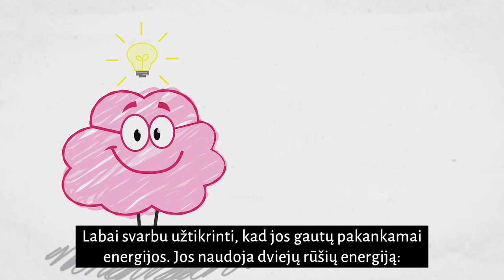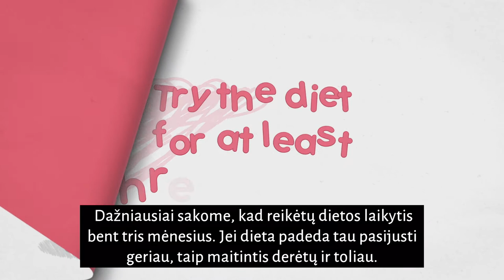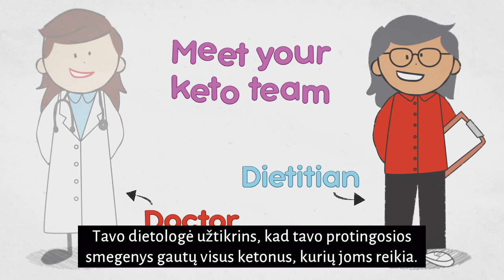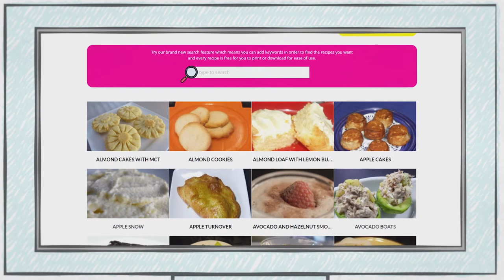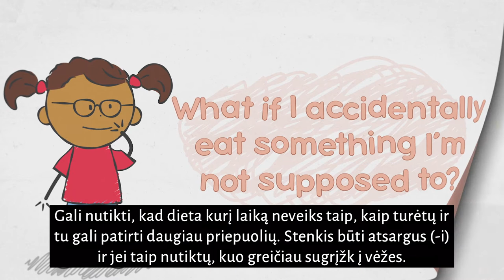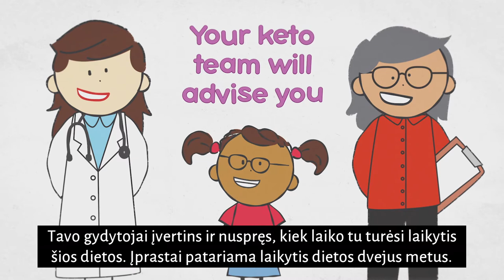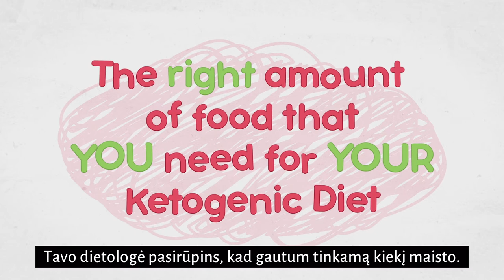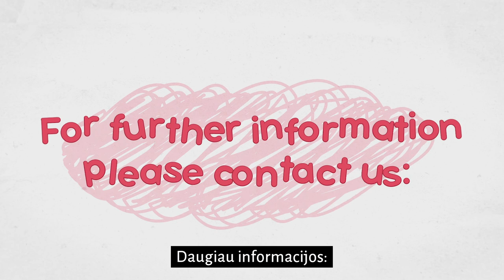LITHUANIAN SUBTITLES 'I am going on a Ketogenic Diet' animated film.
Meet Rhea and let her tell you all about the Ketogenic Diet.

Many thanks to Jurga Karandienė, a doctor in Lithuania who has provided the subtitles for this film.  We sincerely hope that it benefits both families and professionals using Ketogenic Dietary Therapies.

Rhea is starting a medical Ketogenic Dietary Therapy for the treatment of her epilepsy and has lots of questions to ask!  Find out all about the Ketogenic Diet alongside Rhea, in this animated short film from Matthew’s Friends charity.

For more information about Matthew’s Friends and medical Ketogenic Dietary Therapies

If you have found this film useful and would like to make future films and KetoKitchen​ recipes/tutorials possible, please donate to Matthew’s Friends charity